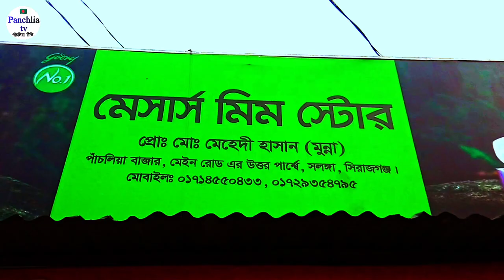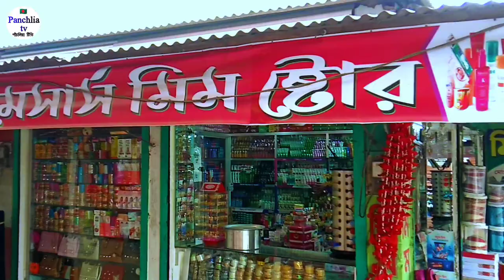হেয়ার স্টাইল প্রডাক্ট কিনুন 🔥 Hair Spray Price In Bangladesh 2023 Hair Mask Price